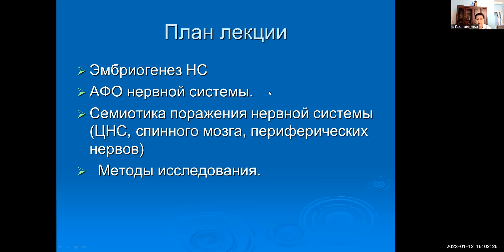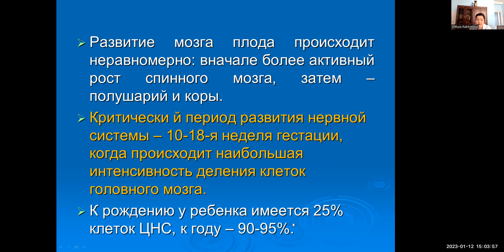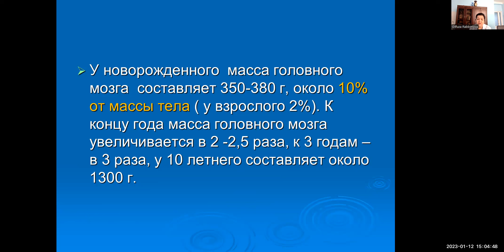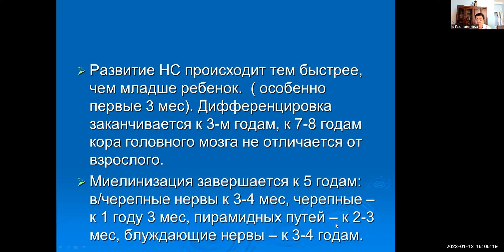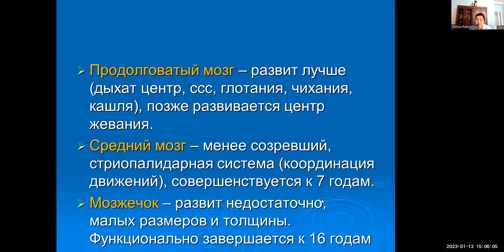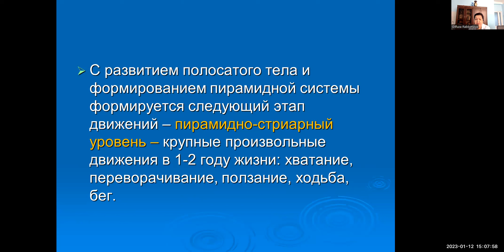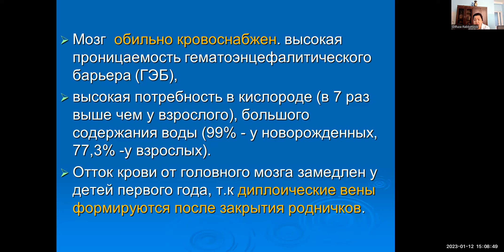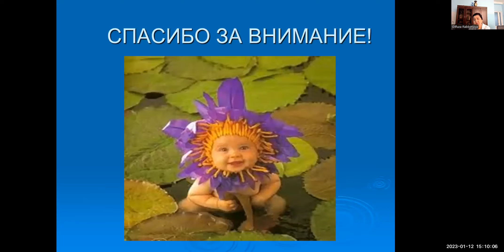АФО нервной системы